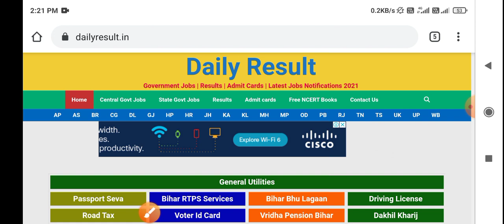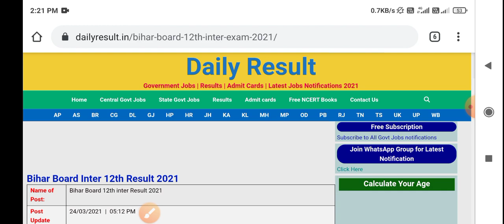Bihar 12th Inter Result Kaise Check kare 2021,Bihar Board Ka Result Kaise Dkehe 2021,BSEB 12 Result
Telegram Group dailyresult
Telegram me add ho shakte hai